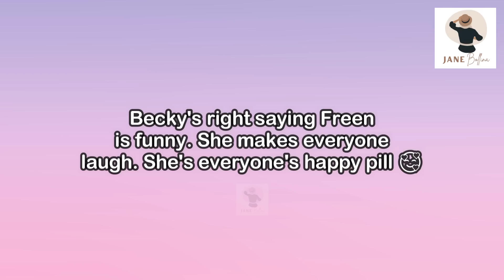[FreenBecky] BECKY MAKING FREEN SHY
Asking for_